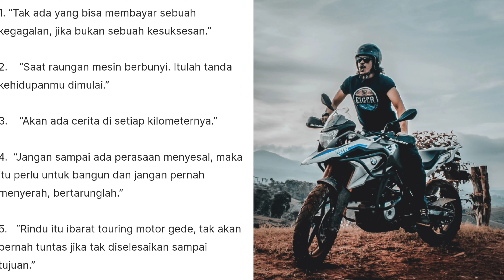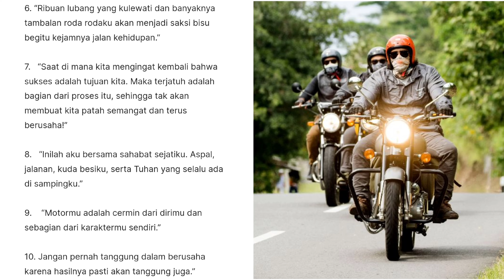🟢 NEW EIGER AUTOROUTE CHEST PACK 4L RD BLACK || 910009049 || TAS DADA EIGER TERBARU FEBRUARI 2024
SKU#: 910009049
EIGER AUTOROUTE CHEST PACK 4L RD BLACK

Saat sedang berkendara roda dua dan ingin membawa barang esensial dengan ringkas dan mudah dijangkau, Autoroute hadir untuk menemanimu.
Tas dada ini memiliki kompartemen utama dengan organizer yang dapat memuat ponsel, baterai ekstra, kabel USB, charger, dan aksesoris lainnya dengan rapi.
Saku di bagian depan cocok digunakan untuk memuat barang kecil yang sering digunakan.
Jika kamu ingin berjalan-jalan santai, tas ini dapat dipakai sebagai tas selempang dan tas crossbody sling dengan cara mengatur buckle pada tali tas yang dapat dilepas pasang sesuai kebutuhan.

Fitur :
• Tas dengan tiga cara pemakaian, sebagai tas dada, tas selempang, atau tas cross body sling.
• Kompartemen utama dengan organizer untuk smartphone, baterai cadangan, kabel USB, charger atau aksesoris lainnya.
• Saku depan untuk akses cepat.
• Pita kait untuk menggantungkan aksesoris atau carabiner.
• Pemasangan yang mudah dengan buckle.
• Dimension : 27 x 8 x 18 cm (Vol 4L).
• Material : Ripstop Cordura Recycled Lining.

√ • PERAWATAN :
- Hindari kontak langsung dengan minyak.
- Hindarkan dari benda basah.

|| • PERHATIAN • ||
TERIMAKASIH.